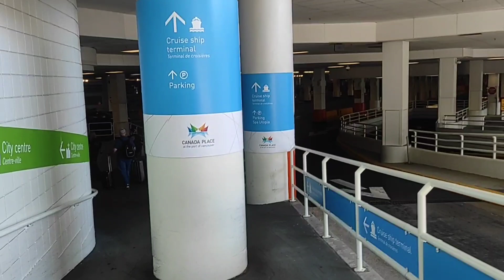Vancouver Canada🇨🇦 jalan-jalan anak klaten#kapalpesiar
ketika kapal pesiar Majestic princess bersandar di Vancouver Canada🇨🇦 jalan2 di sekeliling pelabuhan langsung kota yg bersih dan indah dan jg rute keluar terminal karena di dlm pemula kadang suka bingung...